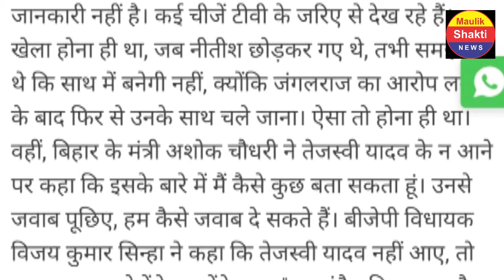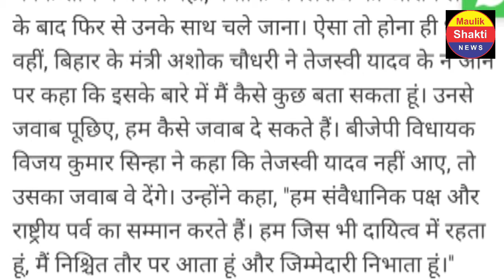बिहार राजनीति में उथल-पुथल, नितीश कुमार का भविष्य दाव पर, Tejasvi Yadav, Bihar News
बिहार राजनीति में उथल-पुथल, नितीश कुमार का भविष्य दाव पर, Tejasvi Yadav, Bihar News,maulik shakti news